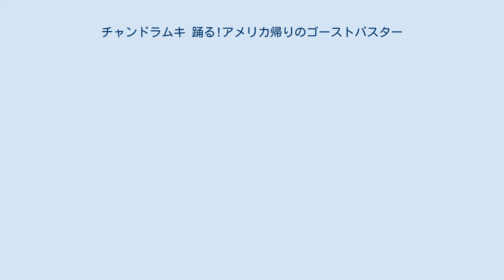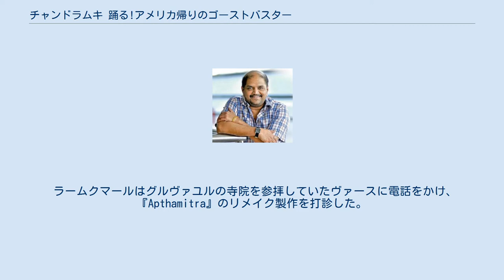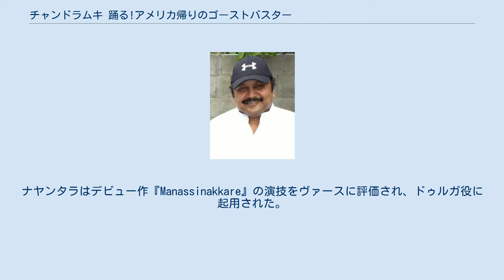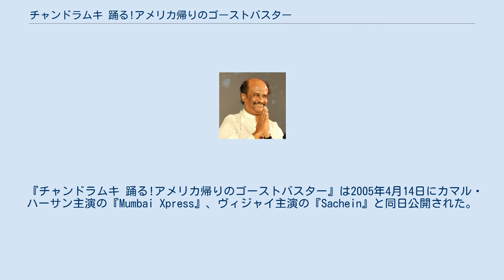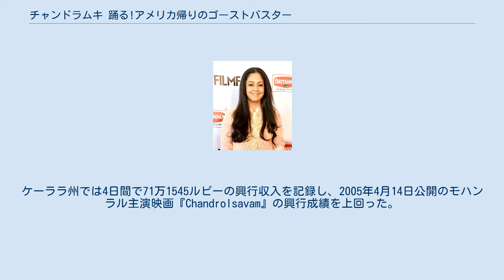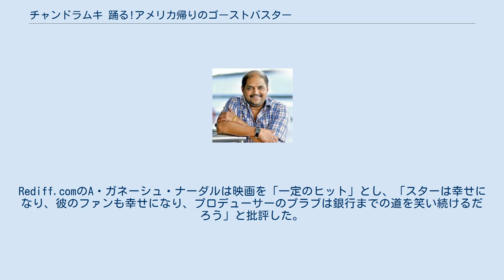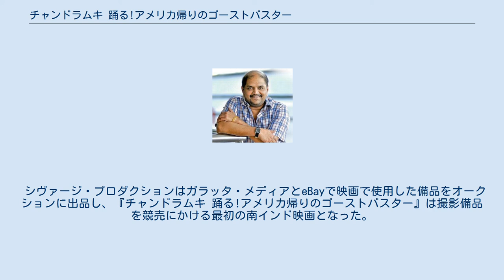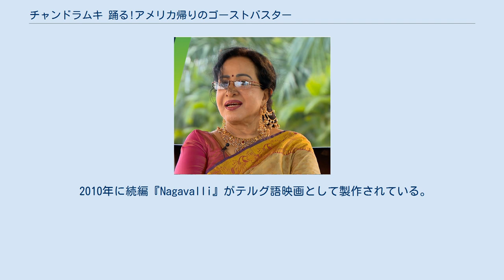チャンドラムキ 踊る!アメリカ帰りのゴーストバスター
ラモジ・フィルムシティで製作された映画作品
『チャンドラムキ 踊る!アメリカ帰りのゴーストバスター』（チャンドラムキ おどる!アメリカがえりのゴーストバスター、Chandramukhi）は、2005年に公開されたインドのタミル語コメディホラー映画。
P・ヴァースが監督、ラジニカーントが主演を務めている。
ヴァースが監督したカンナダ語映画『Apthamitra』のリメイクであり、オリジナルは1993年公開のマラヤーラム語映画『Manichitrathazhu』である。
しかし、『Manichithrathazhu』の脚本を手掛けたマドゥー・マッタムは『チャンドラムキ 踊る!アメリカ帰りのゴーストバスター』では一切クレジットされず、原案にはヴァースがクレジットされている。
ヴァースはこれについて、「原作のシーンをリメイクしているのではなく、基本的なプロットのみ使用しているため」と語っている。
 2004年10月から2005年3月にかけて主要撮影が行われ、1億9000万ルピーの製作費が投じられた。
2005年4月14日に公開され、興行的な成功を収めた同作は890日間上映された。
これは2009年公開の『マガディーラ 勇者転生』が1000日間の上映記録を樹立するまでの間、南インド映画の最長上映記録だった。
『チャンドラムキ 踊る!アメリカ帰りのゴーストバスター』は批評面でも高い評価を得ており、タミル・ナードゥ州映画賞を5つ、フィルムフェア賞 南インド映画部門を2つ受賞している。
 精神科医のサラヴァナン博士は1か月間の休暇を過ごすためアメリカから故郷インドに帰国し、そこで親友のセンディルナーダン（センディル）と再会する。
センディルはガンガとの結婚を望んでいたが、彼の母カストゥリは息子を夫の一族であるプリヤと結婚させ、30年来絶縁状態にあった夫の実家との関係修復を望んでいた。
しかし、センディルは結婚の意志を変えず、新居として「呪われた家」ヴェッタイヤン王の宮殿を購入した。
サラヴァナンは結婚を認めさせるためセンディルの父の実家カンダスワーミ家を訪れ、彼の父の婚約者だったアキラーンデスワーリと出会う。
彼女は婚約者を奪ったカストゥリの息子を許さず、使用人のオーマイヤンに彼を殺させようとしていた。
しかし、結婚話の当事者であるプリヤは舞踊家のヴィシュワナーダンと恋仲になっていた。
 センディル夫妻とカンダスワーミ家の人々は寺院を訪れ、僧侶から150年前に起きた暴君ヴェッタイヤン王の話を聞かされる。
踊り子チャンドラムキを見初めたヴェッタイヤン王は彼女を宮殿に住まわせるが、彼女は恋仲にあった舞踊家グナセーカランを宮殿の側に住ませて密会していた。
それを知ったヴェッタイヤン王はドゥルガ・プージャの場でグナセーカランを斬殺し、さらにチャンドラムキを生きたまま焼き殺してしまう。
しかし、彼女の亡霊が復讐のため宮殿に出没したため、ヴェッタイヤン王は国中の僧侶と霊媒師に命じて宮殿南西の部屋に彼女の亡霊を封印する。
話を聞いたカンダスワーミ家の人々は恐怖するが、センディルは話を信じずに宮殿に住み始め、「呪いの話を知りながらセンディル夫妻を見殺しにした」と悪評が立つことを避けたいアキラーンデスワーリも家族と共に宮殿に住み始める。
 ガンガはチャンドラムキの話は「宮殿の宝物を守るための作り話」と思い、封印された部屋に入ろうと考える。
彼女は庭師の孫娘ドゥルガに依頼して鍵屋に部屋の合鍵を作らせ、2人は封印された部屋に入る。
同じころ、サラヴァナンはアメリカからの手紙を受け取り、急遽アメリカに戻ることになった。
しかし、彼が去ってから宮殿では怪奇現象が多発し、ガンガのサリーが燃やされるなど生命に危険が及ぶようになった。
センディルはサラヴァナンを呼び戻して事態を解決してほしいと依頼する。
サラヴァナンは依頼を引き受けるが、直後にプリヤが命を狙われ、さらにセンディルの命も狙われ始める。
センディルやカンダスワーミ家の人々は怪奇現象が起きた現場にドゥルガがいなかったことから、彼女が犯人ではないかと疑い始める。
 そんな中、サラヴァナンの協力で結婚を認められたプリヤとヴィシュワナーダンの祝宴が開か...